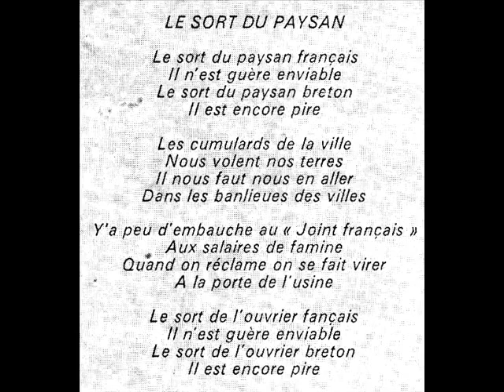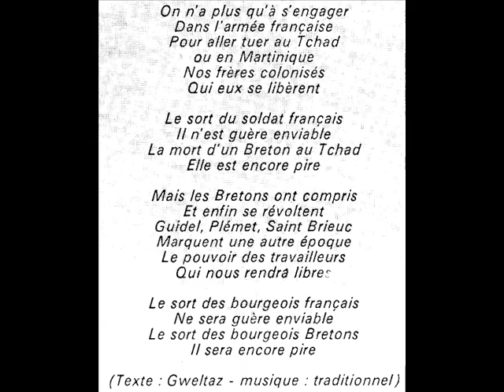Gweltaz - Le sort du paysan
Eus ar bladenn "Chants celtiques"
1974